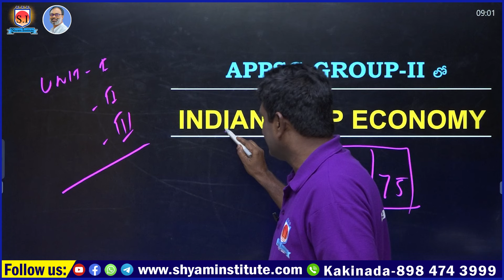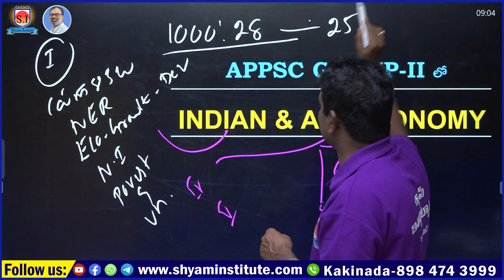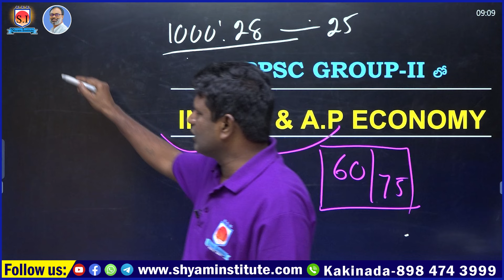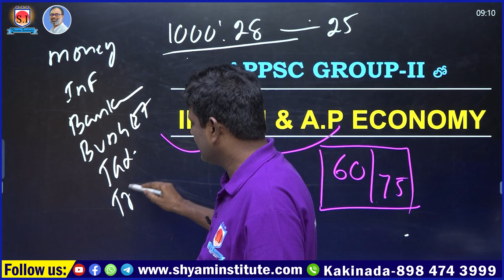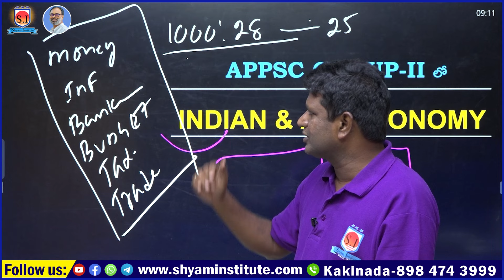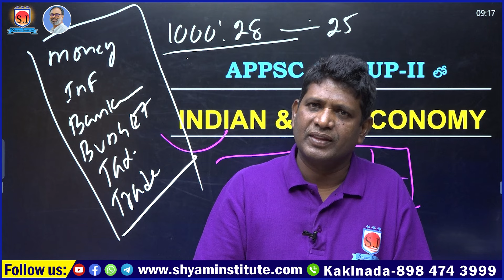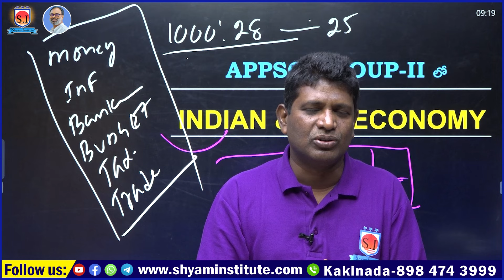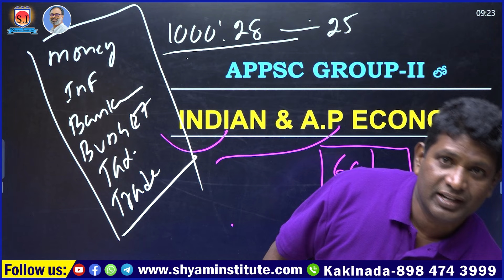APPSC GROUP-II INDIA & AP Importance | 2024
APPSC GROUP-2 PRELIMS EXAM PAPER EXPLANATION

 [ONLINE కోచింగ్ ప్రత్యేకతలు :
Hurry Up!!!
Shyam Institute YouTube Channel    :

 / shyaminstitutek.  .

group 2 paper